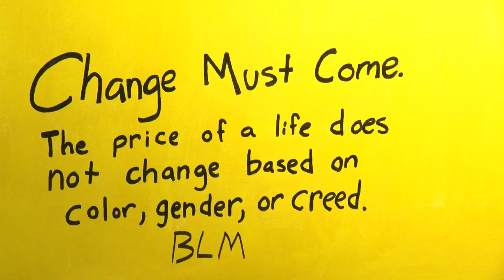Indiana State University hosts racial injustice art exhibition